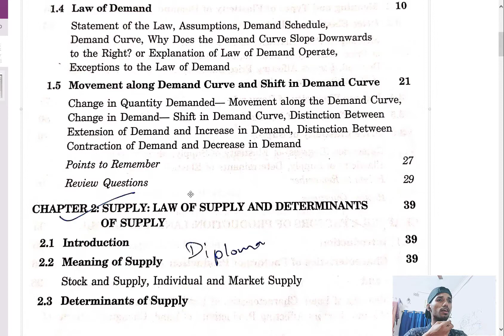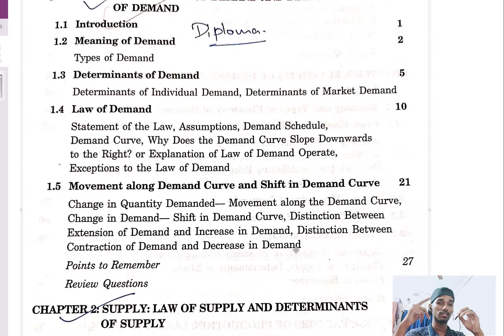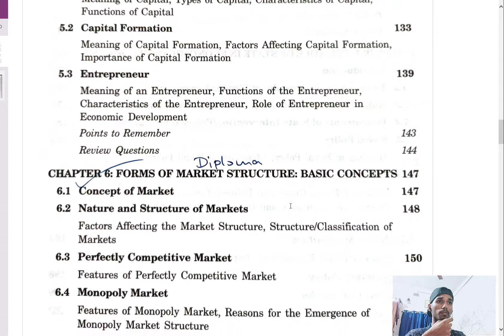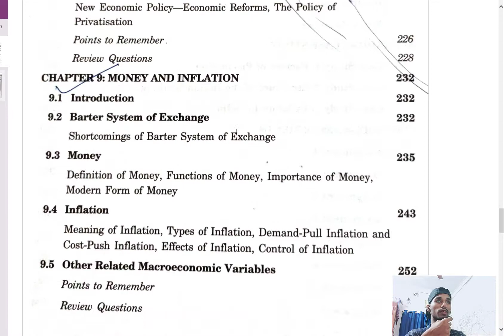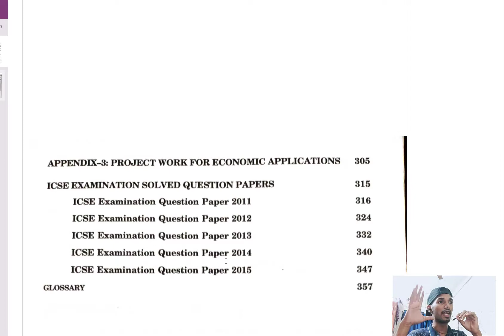Introduction of ICSE Economics Class 10 by Frank Publications